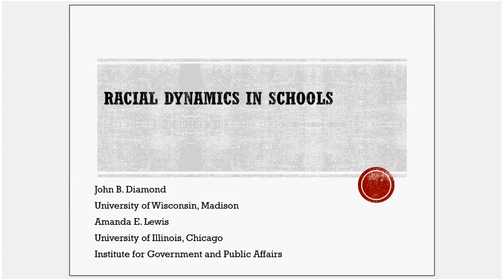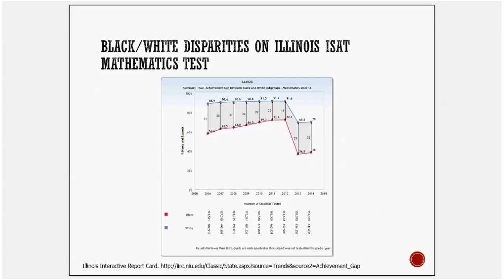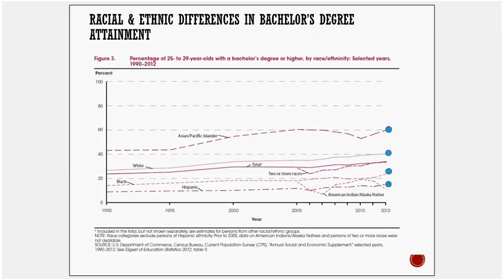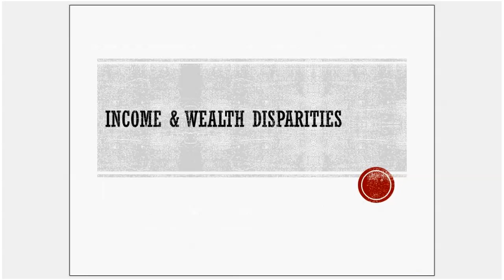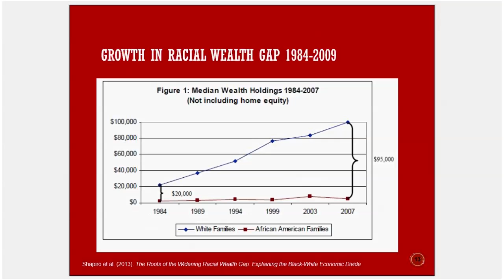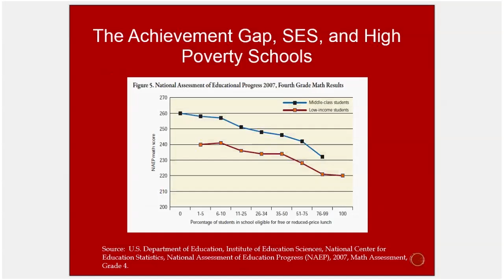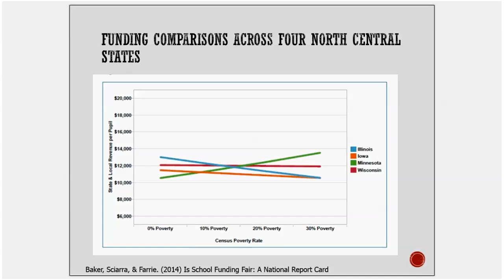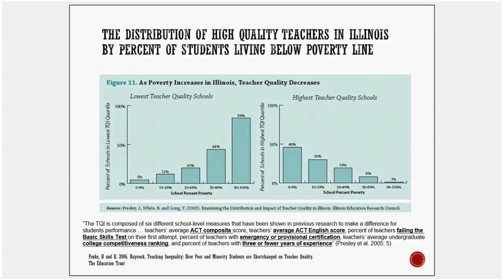Racial Dynamics in Schools (Part 1)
Dr. John B. Diamond (University of Wisconsin - Madison) discusses racial dynamics in schools and identifies patterns of inequality in educational outcomes.